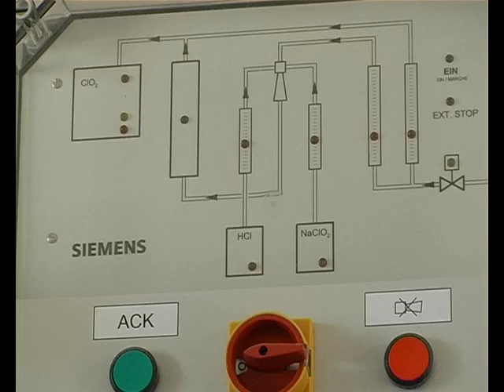Водоканал прощается с хлором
Севастопольский водоканал намерен прекратить использование жидкого хлора в качестве реагента для обеззараживания речной воды в процессе подготовки ее к подачи в водопровод. Новые технологии снизят потенциальную опасность предприятия, оперировавшего с жидким хлором, улучшит органолептические качества водопроводной воды. Запуск новой линии планируется уже в конце нынешнего лета.